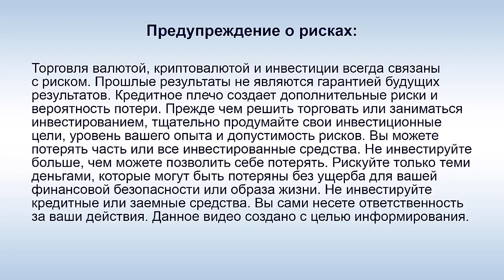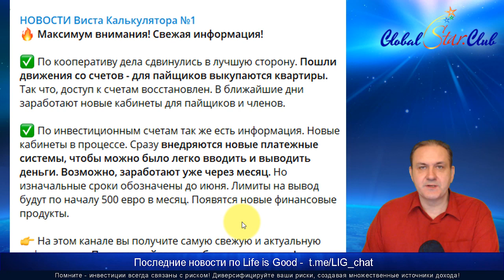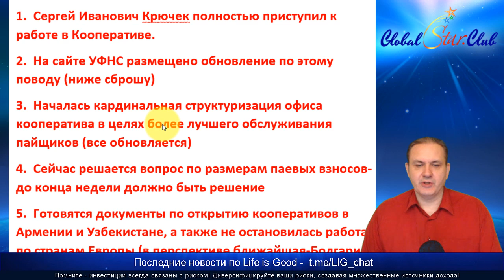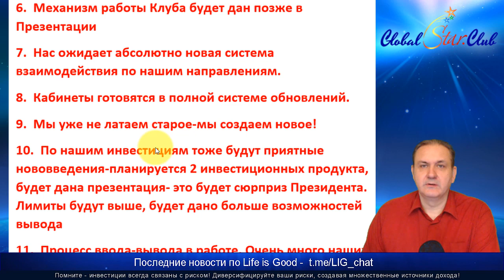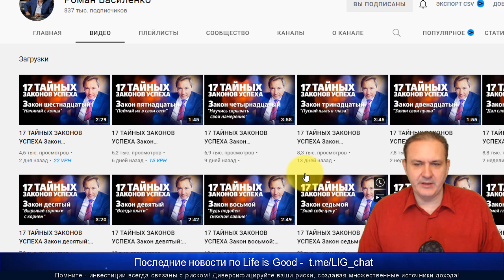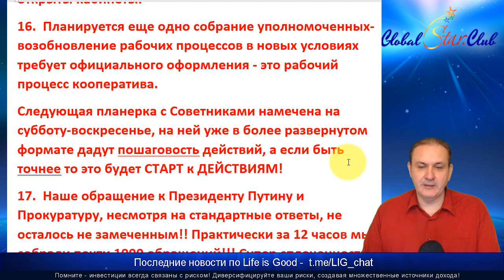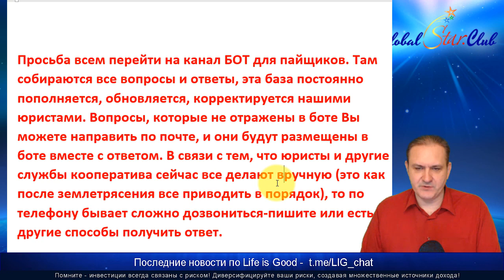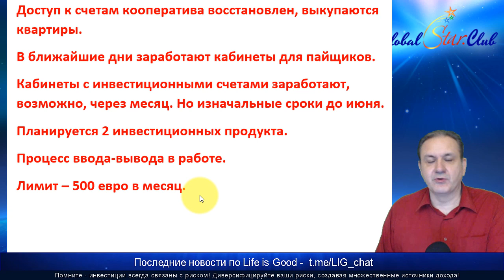Life is Good - Новая система в апреле, 2 новых продукта, вывод по 500 евро?